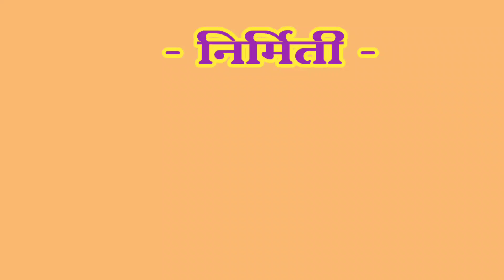Shri Shivaji Vidya Mandir and Jr. College, Aundh, Pune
इ . ११ वी विद्यार्थ्यांचा स्वागत सोहळा